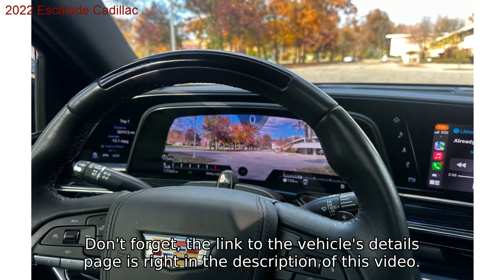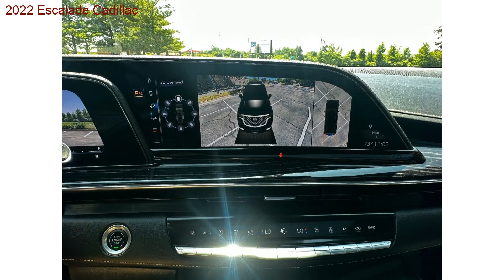2022 Escalade Cadillac for sale in Canton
6.2L V8 Engine. AND MUCH MUCH MORE TO MANY OPTIONS TO LIST THEM ALL! AUTO LEVELING. AIR-RIDE SUSPENSION. 22in PREMIUM WHEELS. LED PUDDLE LIGHTS AND APPROACH LIGHTING. POWER TAILGATE. POWER FOLDING REAR SEATS.